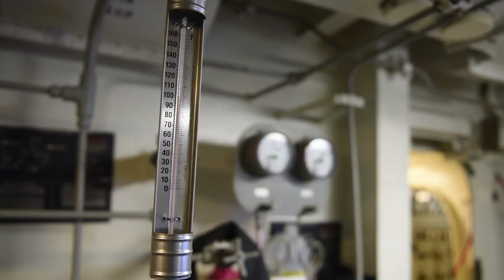CO's Halfway Video